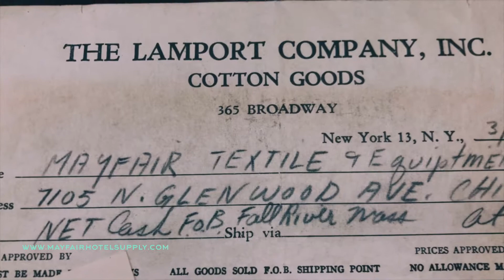Going Strong - From 1946 to Now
Since 1946, we are your single-source supplier for the lodging industry.